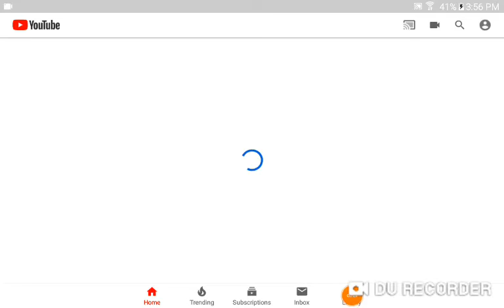MY WIFI IS VERY SLOW, GLITCH!